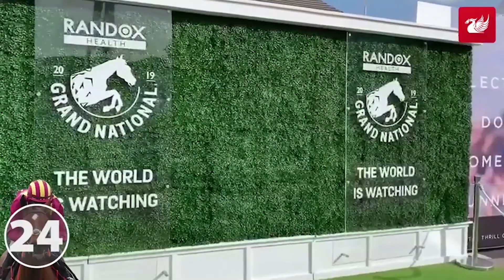Grand National 2019 | Opening Day in 60 Seconds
The Grand National festival is one of, if not the , key events in the Scouse calendar, and we have been looking forward to it all year.